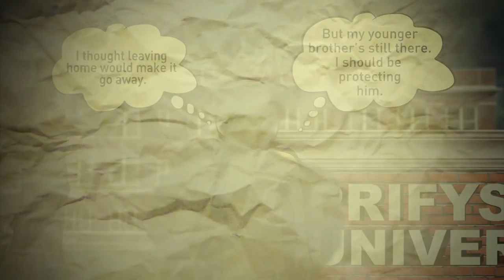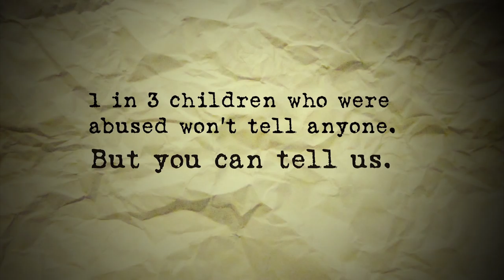Does it still haunt you?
Sexual abuse which happened in the past can still affect you today.  5 years ago or 40 years ago, the feelings rarely change.

For this campaign we have engaged with individuals working in sexual violence services and their service users to try and encourage others who have not yet sought support and advice to do so.